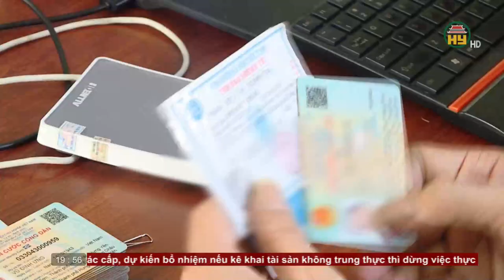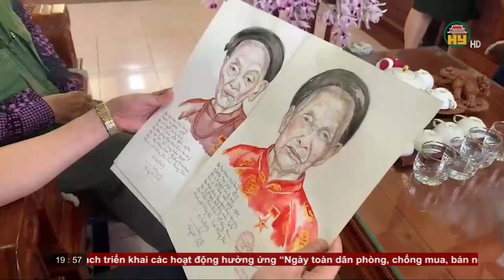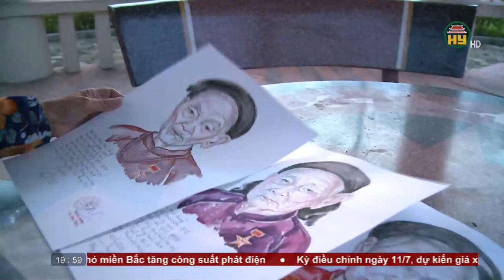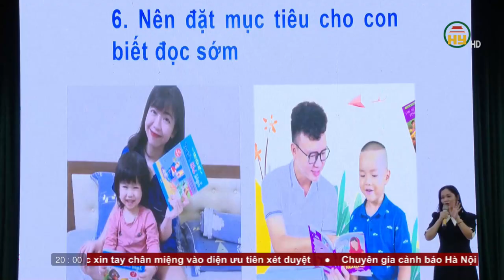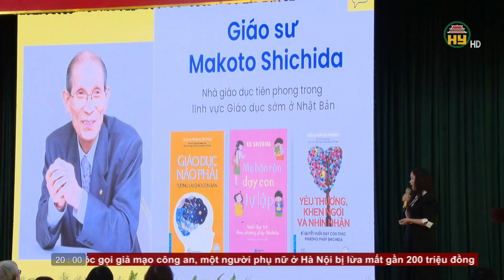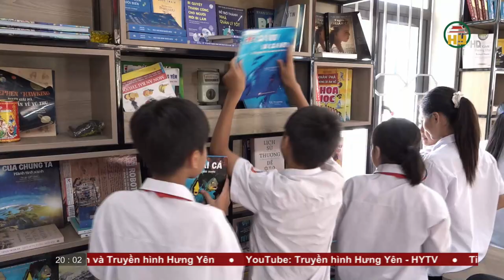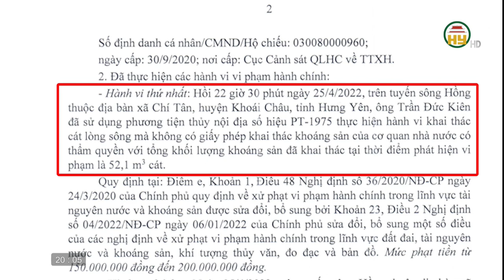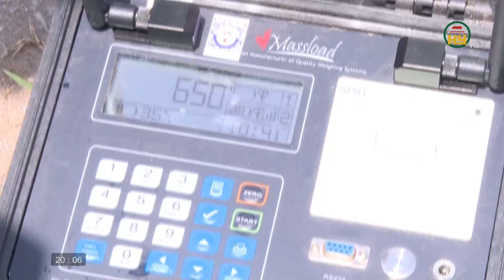Thời sự Hưng Yên thứ 2 ngày 10/07/2023